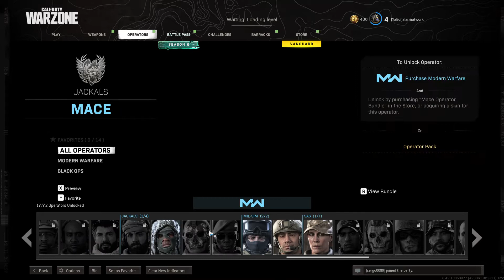Call of Duty®: Modern Warfare®_20211012225402